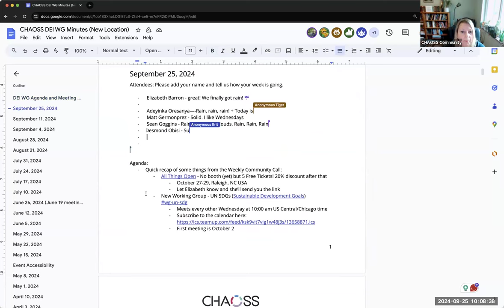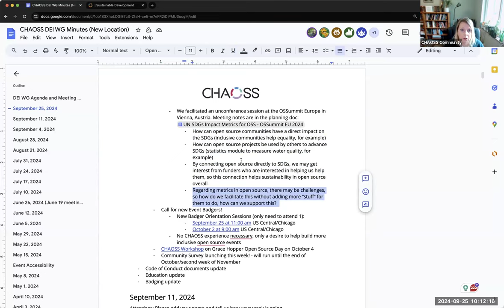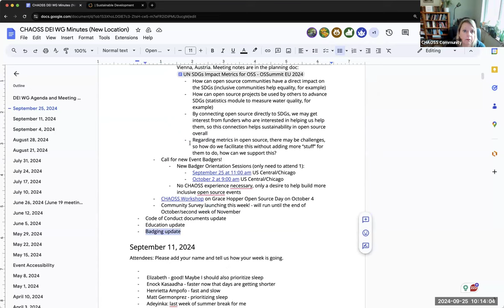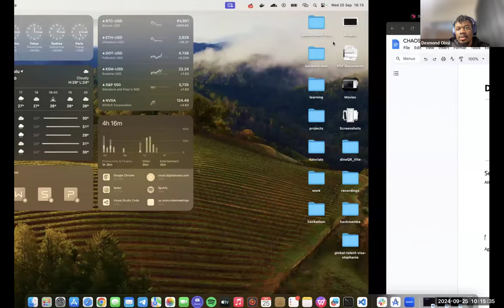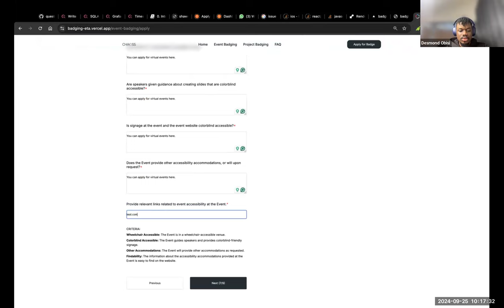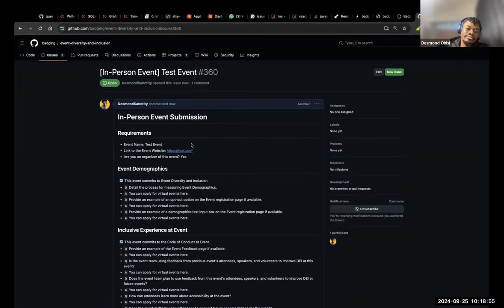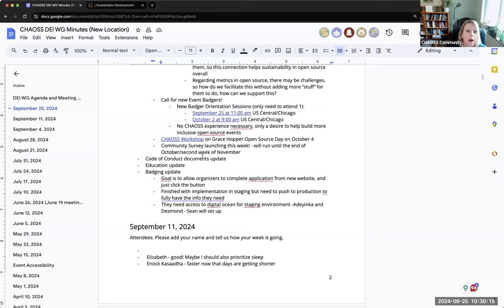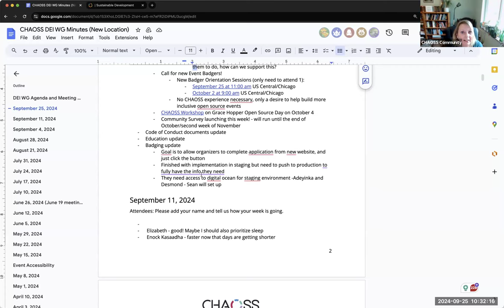CHAOSS DEI Working Group Meeting, September 25, 2024